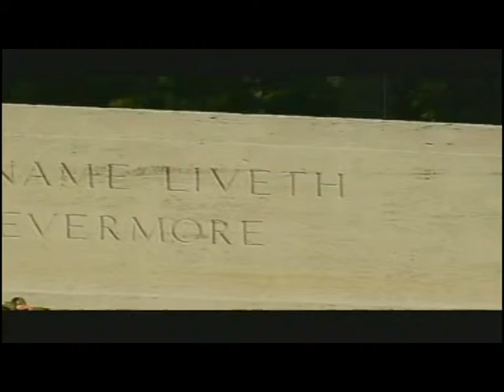etaples cimetiere militaire